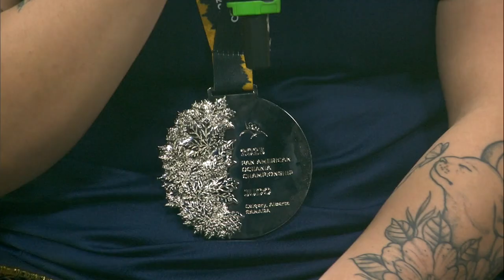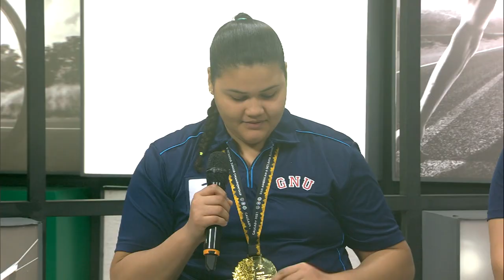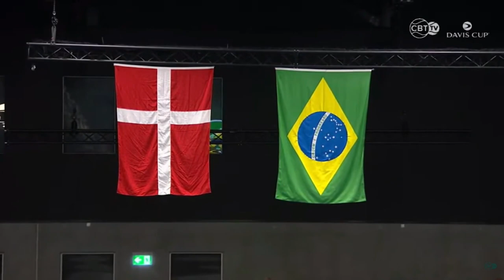TVE Esportes - 15/09/2023